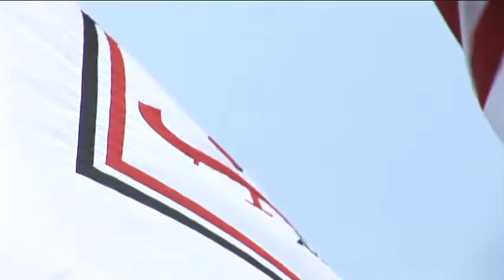MacTrailer: Square Dump Truck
DP, CD, Shooting, Editing